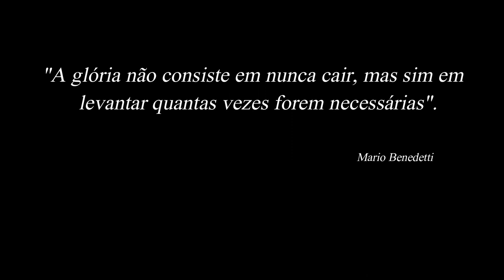Mario Benedetti - Pintura de Alejandro Cabeza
Homenagem ao Poeta Mario Benedetti. Edição e Pintura (óleo - 46x33 cm) de @AlejandroCabezaPintor - fundo musical compositor Heitor Villa-Lobos.

"A glória não consiste em nunca cair, mas sim em levantar quantas vezes forem necessárias." Mario Benedetti